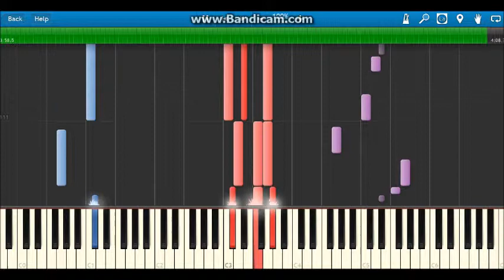Donkey Kong 64: Frantic factory- Synthesia (remix)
UPDATE: SORRY THE SOUND IS SO LOW, please bump your volume to max in every way possible for the best experience :3 (I don't do jump scares you are safe I promise) Recently has become one of my favorites, I so desperately wanted to hold this off until Halloween but patients aren't exactly a thing right now. I honestly have yet to play DK64.. but even I can say that this haunting piece deserves more credit. Please enjoy :3